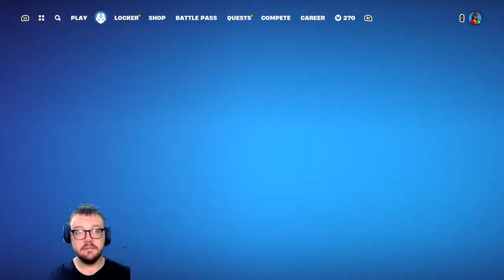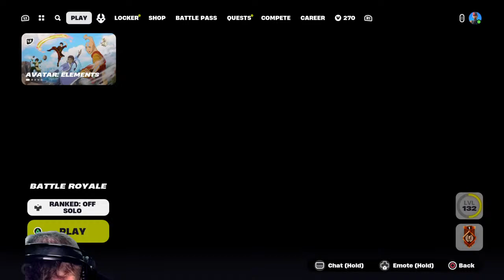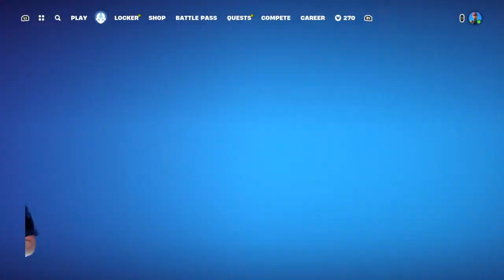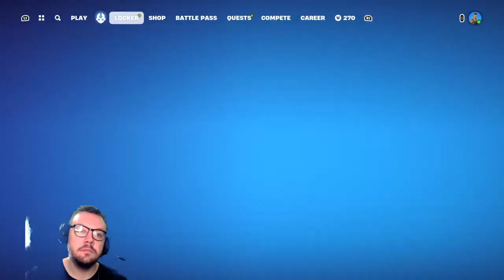Give Me Strength | Fortnite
2️⃣0️⃣2️⃣4️⃣ ~ Road to 1K!

SAY WHATSUPP IN CHAT IF YOU WANT TO JOIN!

Hi! I'm Johnathan!🧸

My goal is to create allot of noise for livestream gaming and content creators here in South Africa!🤩

I love talking to people, don't be shy!🤨

ALL LOVE TO FAMILY, FRIENDS & All Newcomers!🤪

_1995/08/05🗓_
_artist🎨_
_gamer🎮_
_musician🎵_
_lyricist📝_
_leo♌_
_420🌬_
_gentleman🤵_

PS: ZA-BigJohnLaw057

John Law YouTube